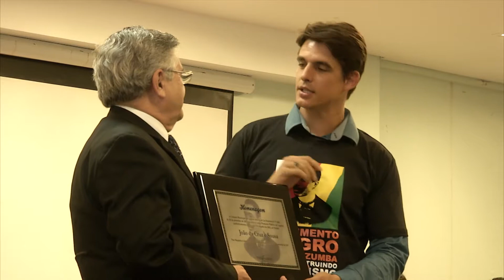Jornal da Assembleia - Ato celebra lei que reconhece Cruz e Sousa como promotor público - 14/11/17